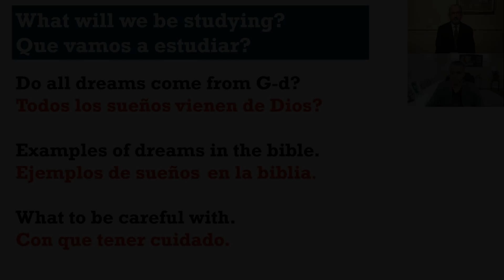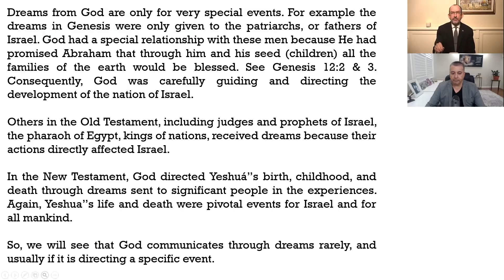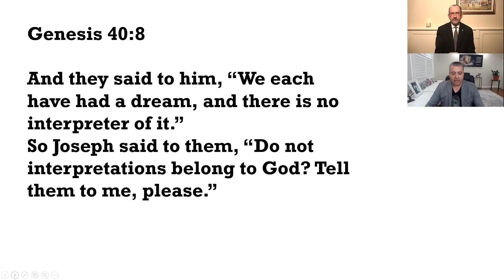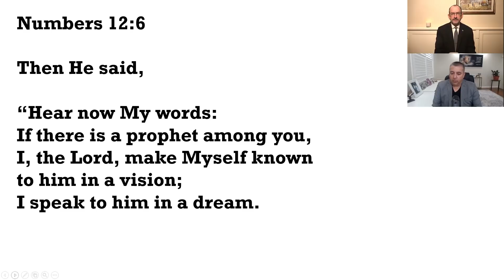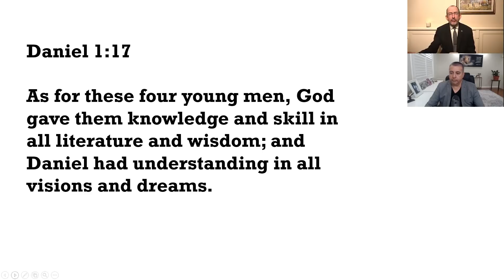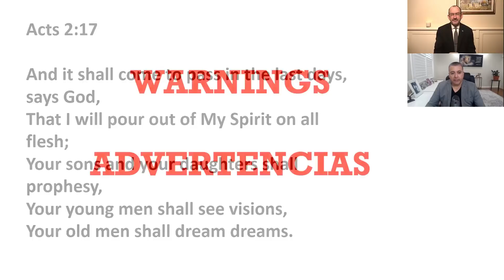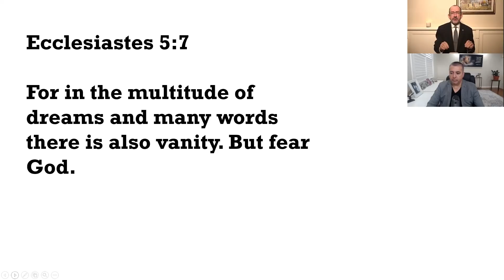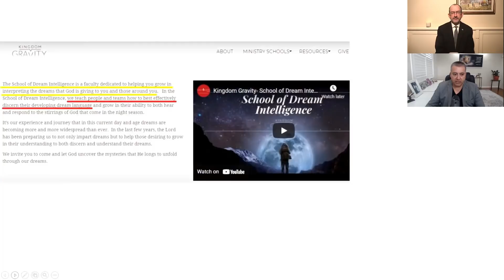Do DREAMS come from GOD? This is a MUST WATCH for everyone with DOUBTS about it!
Dreams and interpretations of dreams have been a subject of debate among many believers throughout the ages. However, what it is important, it's what the Word of God tells us.

In this video, we will discuss aspects about dreams and we will be quoting the bible and many passages where dreams are mentioned. Why did God communicate with certain biblical characters and not with others?

Follow us in this bible study and rediscover the bible